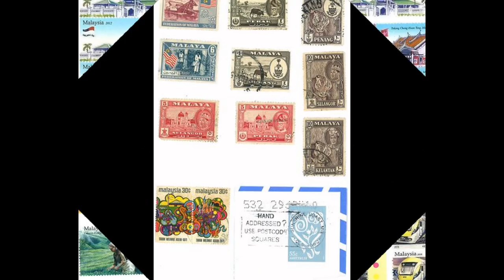My Advert Stamps Blog Slideshow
This video advertises about stamps .I created this video with the YouTube Slideshow Creator details are on this blog